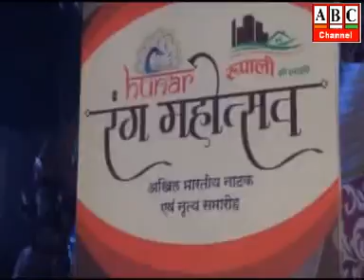ABC Channel Azamgarh News 27.12.18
आजमगढ़: नेहरू हाल में मास्टर ट्रेनरों को ईवीएम व वीवीपैट का दिया गया प्रशिक्षण ।
 आजमगढ़: श्री मद् भागवत कथा का तीसरा दिन, कथा वाचिका राधा किशोरी ने जीवन के सदुपयोग पर दिया बल ।
आजमगढ़: डीएवी डिग्री कालेज का बंद रास्ता खुलवाने के लिए कांशीराम आवास कालोनी वासियों ने जिलाधिकारी से लगाई गुहार।
आजमगढ़: मऊ जनपद में बन रहे नेशनल हाइवे के निर्माण के दौरान सैकड़ों ग्रामीणों को नहीं मिला मुआवजा, कमिश्नर से लगाई गुहार ।
 आजमगढ़: रंग महोत्सव की दूसरी निशा रही नाटकों के नाम, हास्य व व्यंग्य के जरिये हुआ व्यवस्था पर प्रहार ।
आजमगढ़: हुनर रंगा महोत्सव का हुआ आगाज, जिलाधिकारी ने किया उद्घाटन।